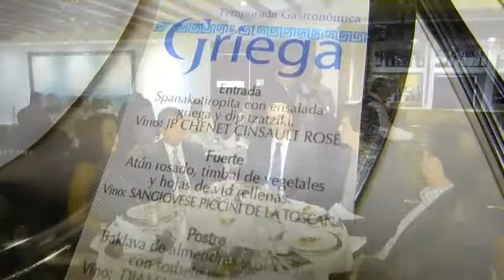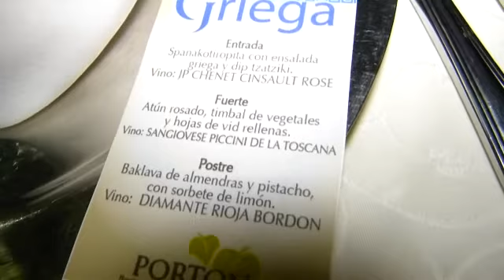TEMPORADA GRIEGA HOTEL PORTÓN MEDELLÍN COLOMBIA A LA CARTA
TEMPORADA DE COCINA GRIEGA EN EL HOTEL PORTÓN MEDELLÍN MARIDADO CON VINOS DE LA COMPAÑÍA DISLICORES